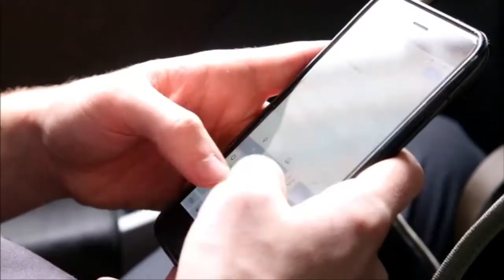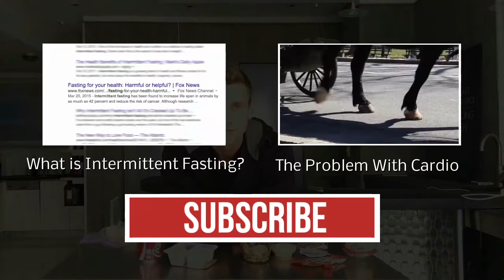equals & alternatives Episode 49: Sabra Hummus & Pretzels and Turkey Lunchable with Coke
QOTD: What do you want to see reviewed on the show in the future?

Mike Vacanti is a writer, entrepreneur, online fitness coach and trainer for Gary Vaynerchuk.